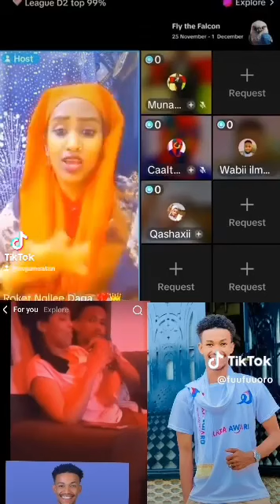dhugan jirtuu tanumaa